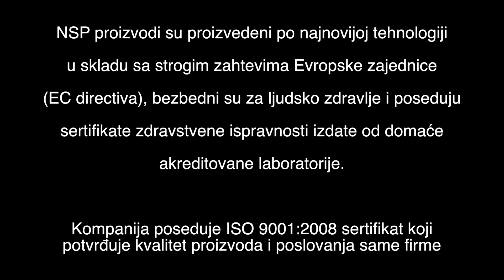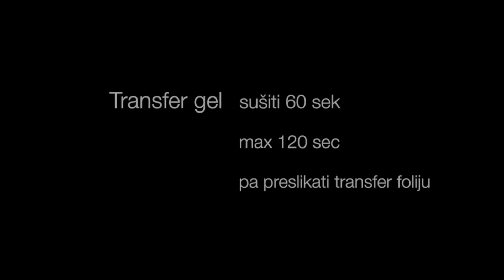Nail art - Koliko je sati?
Nail art ideja nikad dosta! Pogledajte kako da napravite ovaj zanimljiv časovnik dizajn na svojim noktima.

Sve o lepoti i kozmetici. Saznajte ono što vas zaista zanima o kosi, noktima, šminkaju, koži, tretmanima...